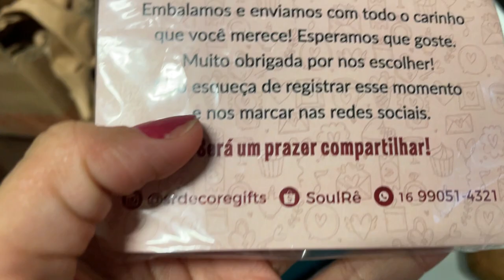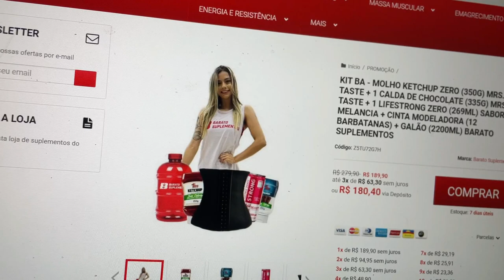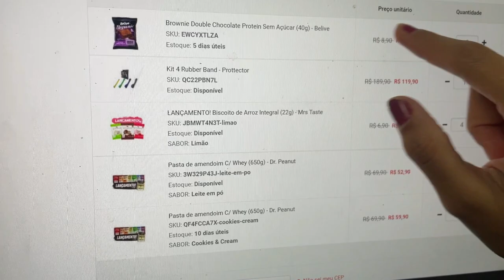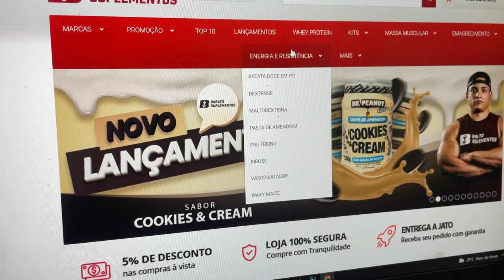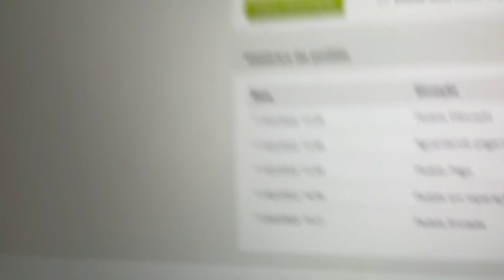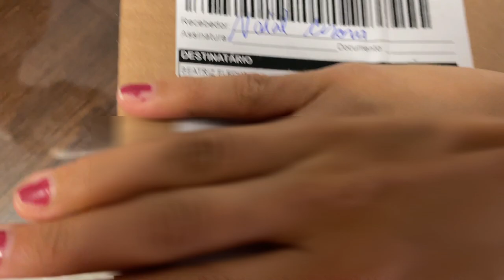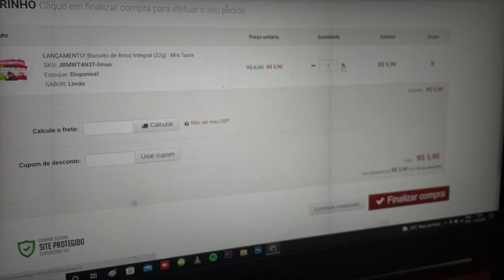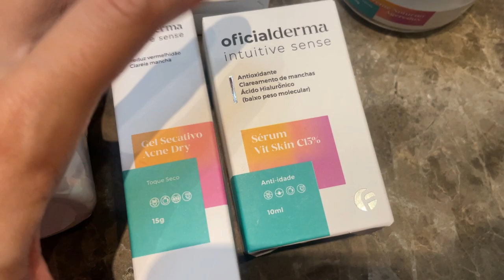MINHA NOVA DIETA PARA EMAGRECER!!